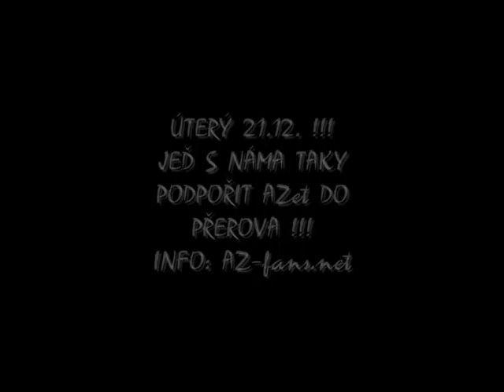Přerov - AZ Havířov 21.12.2010